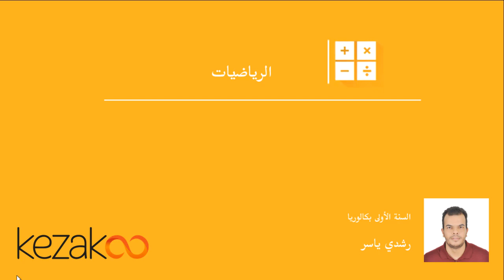رياضيات اولى باك علوم | تمارين عموميات حول الدوال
رابط الدرس
 هذا الفيديو يتضمن تمارين في درس عموميات حول الدوال  لمادة الرياضيات  اولى باك مقدمة من طرف أستادنا القدير ياسر رشدي.
نعتمد في دروس الرياضيات  اولى باك على تقديم شرح مبسط يمكن التلميذ من التحضير القبلي للامتحانللاشتراك في القناة، المرجو الضغط على الرابط التالي :